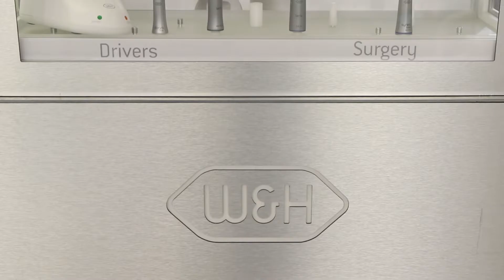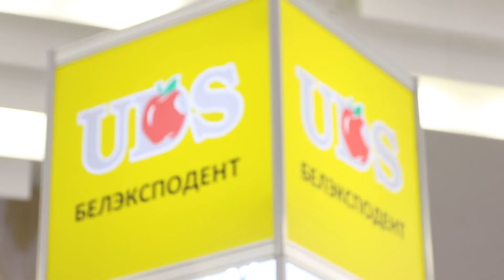Стенд компании БЕЛЭКСПОДЕНТ на выставке Стоматология Беларуси/Belarus Dent 2018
Елена СОЛОВЕЙ о выставке Стоматология Беларуси/Belarus Dent 2018
выставка стоматология зубы dent
С 17 по 19 октября 2018 года в Минске пройдет Белорусский стоматологический форум:
14-я Международная специализированная выставка "Стоматология Беларуси" и 5-й Белорусский международный стоматологический конгресс.
Больше специальных репортажей, эксклюзивных интервью  и обзоров стендов в специальном плейлисте СТОМАТОЛОГИЯ БЕЛАРУСИ / BelarusDent 2018: